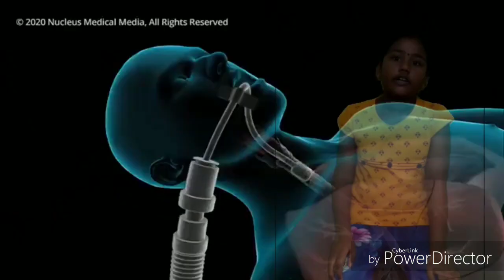Sakthi Rakshita.G.R Tamil speech about COVID 19